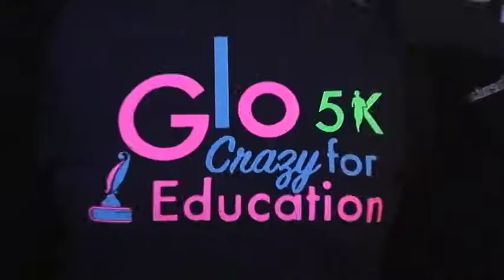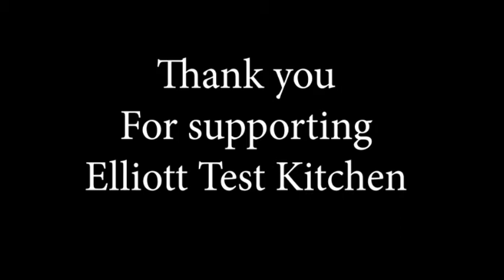Glo Crazy for Education 5K Run/Walk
Starting at Baxter Sports Complex
Proceeds benefit Elliott Test Kitchen